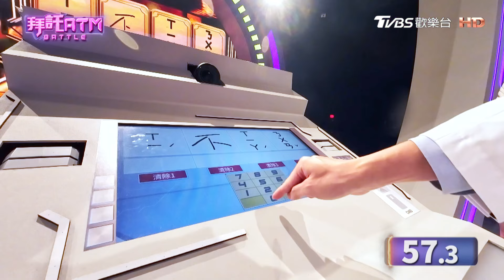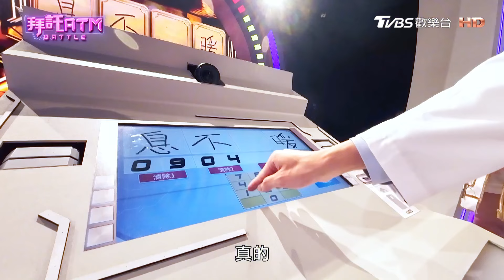策略選擇筆畫少成語! 字卻寫錯? 但密碼能成功答對嗎?｜TVBS新聞@TVBSNEWS01